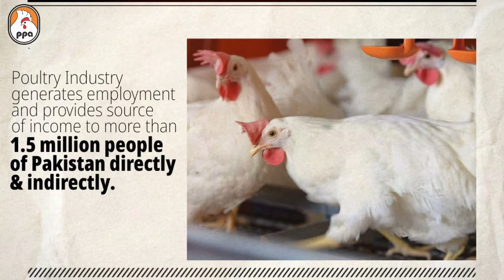Industrial status of POULTRY